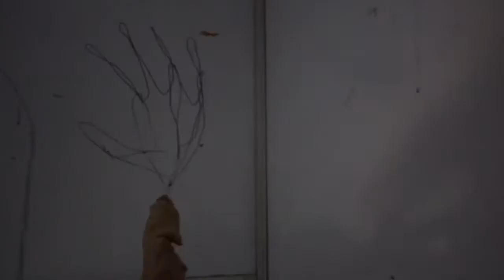BAC ART 2018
Josefina Gubbins @joseguubs
TU VIDA ESCURRE POR LOS DEDOS